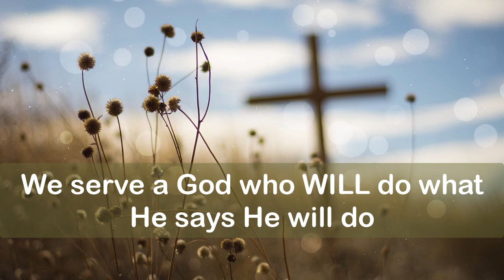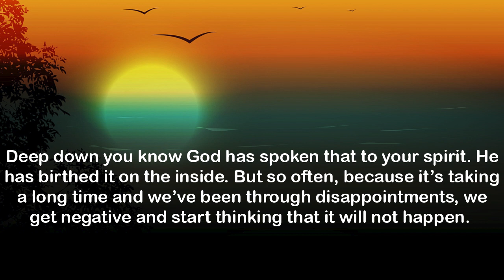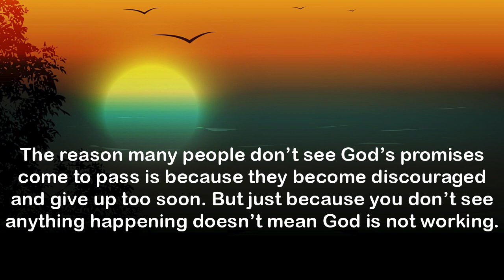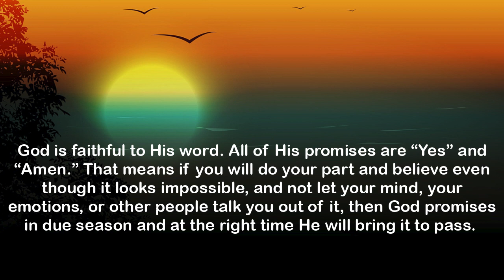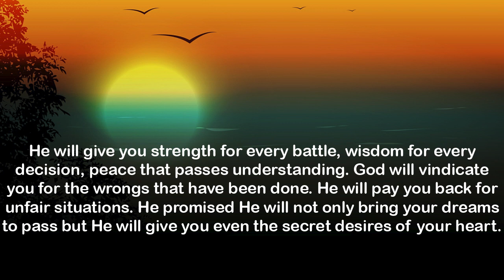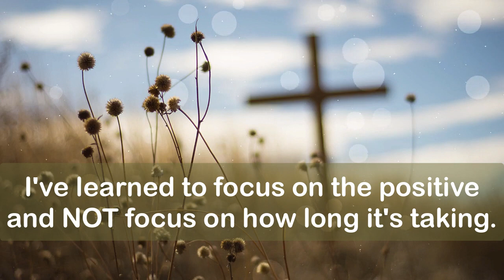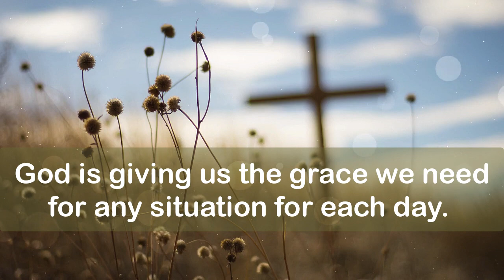Day 02 -- FAITHFULNESS OF GOD - Can I Trust God - Waiting on God's Timing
FAITHFULNESS OF GOD - Can I Trust God - Waiting on God's Timing

In this video we talk about God's Faithfulness and trusting God to take care of us.
Many times, life is unfair!  It seems that bad things happen to good people and good things happen to bad people.

You are trying hard to do what is right...to be a man of integrity, but everyone around you keeps on cheating, stealing and many times...stealing from you.

As hard as it is...YOU MUST TRUST GOD!  Trusting God is NOT easy, but it's WORTH IT!

You have to know that God will take care of you and HE will vindicate you when the enemy steals from you.

You will experience God's Faithfulness...just make sure YOU keep being faithful too!

You can cam trust God...I believe in you!

Waiting on God's Timing is another whole level of trusting God.

Many times...we think we need to make it happen, but too often God is saying, "I got this!"
I am in control and I'm making a way where it seems there is NO WAY!

Wait on God...it's worth it!
Trust God...it's worth it!

because...

COMMENTS -- Don't HATE...Educate !!!
We RESPECT everyone's beliefs and/or their lifestyle choices. We don't believe in judging others or talking negatively about others.

We want this channel and the comments section to be an inclusive SAFE space where everyone feels welcome to watch and feels comfortable to contribute.

Please discuss and debate with respect. Always try to include scriptures to educate and support your belief and remember to always speak in love.